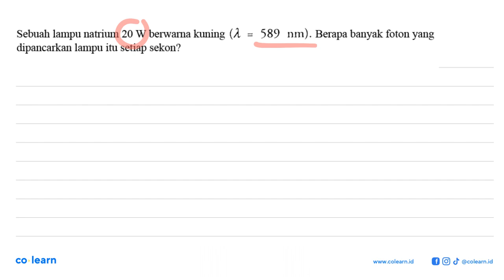Sebuah lampu natrium 20 W berwarna kuning (1 589 nm) . Berapa banyak foton yang dipancarkan lampu...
Sebuah lampu natrium 20 W berwarna kuning (1 589 nm) . Berapa banyak foton yang dipancarkan lampu itu setiap sekon?

Topik atau Materi: Konsep foton - Konsep dan Fenomena Kuantum - Fisika Quantum - Fisika Kelas 12 SMA - K-13 Revisi

00:00 : Bedah Soal
01:00 : Konsep, rumus dan pengertian Konsep foton
01:18 : Langkah penyelesaian soal
03:31 : Jawaban akhir
04:01 : Penutup